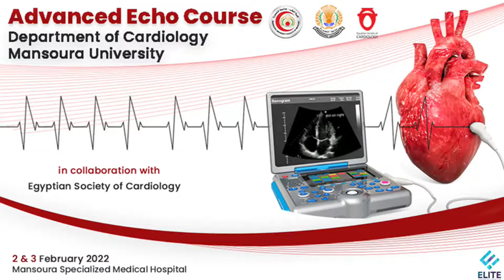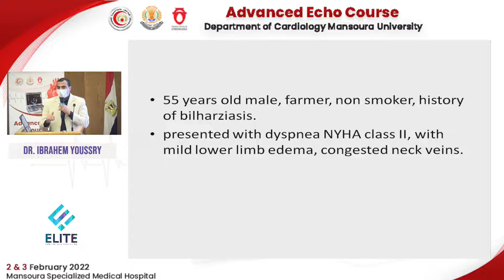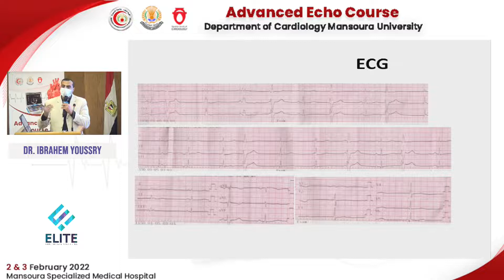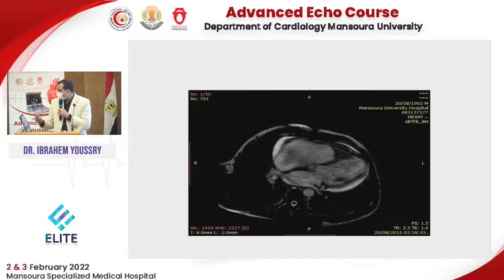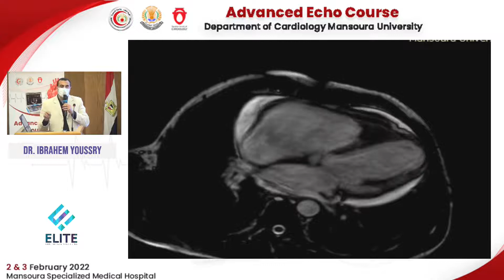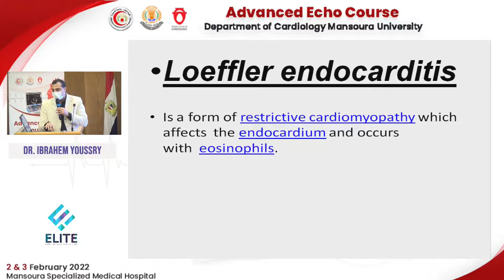Restrictive Cardiomyopathy - Dr. Ibrahem Youssry